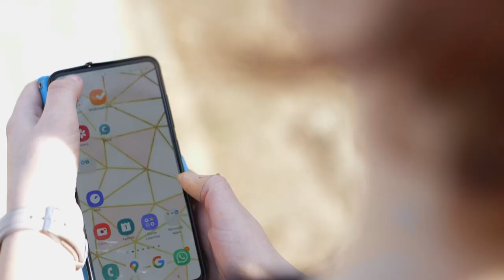Turmoil | Short Film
A short film by Larissa Zeeuwe

TRIGGER WARNING: Abuse/domestic violence/panic attacks.

After an abusive relationship, Tara wants to move on and meet her new Tinder match, but will her trauma allow her to do this?

A short film I made for school.

My intention is to bring more awareness around domestic violence and what a trauma can do to you.

Cast:
Tara: Adinda Verbeek
Jurre: Pim Hegeman
Sander: Bas Beckers

Crew:
Director/editor/writer: Larissa Zeeuwe
Camera: Daan Geurts
Sound: Juno Lepsi
Gaffer: Fabienne Lucassen